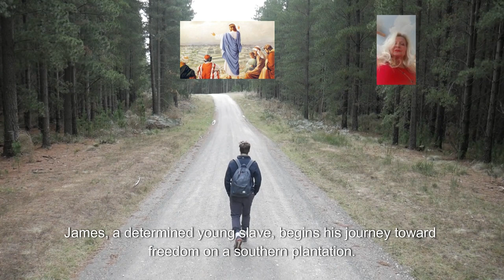"Finding Happiness Beyond Separation: A Journey to Something Better"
"Finding Happiness Beyond Separation: A Journey to Something Better" Do you dream of finding happiness and a brighter future beyond separation? Look no further, because we have the answers you are seeking. In our captivating video, "Finding Happiness Beyond Separation: A Journey to Something Better," we delve deep into the realm of personal growth and self-discovery after divorce. We explore the profound experiences and valuable lessons learned by individuals who have embarked on a path to reclaim their lives. Through heartfelt interviews and inspiring narratives, we uncover the possibilities that lie beyond divorce. Our experts share insightful strategies and practical tips that will help you navigate this challenging time, paving the way towards a more fulfilling and joyful existence. Join us as we explore the transformative journey of individuals who found happiness despite their separation. Discover the power of self-reflection, healing, and personal development as they navigate challenges and find meaning in their lives. This thought-provoking video sheds light on various aspects of post-divorce life, including rebuilding relationships, cultivating self-love, and forging a new identity. We address common pitfalls, offer guidance for co-parenting, and share empowering stories of individuals who have triumphed over adversity. If you're seeking hope and inspiration, this video is a must-watch. Gain valuable insights and practical advice, and discover the true potential that lies within you even after divorce. Unleash a renewed sense of purpose, happiness, and fulfillment. Embrace the journey to "Something Better" and find the happiness you deserve. Join us now and start rebuilding your life beyond separation. Are you tired of the constant stress and heartache that come with divorce? Do you dream of finding happiness and a brighter future beyond separation? Look no further, because we have the answers you are seeking. In our captivating video, "Finding Happiness Beyond Separation: A Journey to Something Better," we delve deep into the realm of personal growth and self-discovery after divorce.
embarked on a path to reclaim their lives.
Discover the power of self-reflection, healing, and personal development as they navigate challenges and find meaning in their lives. This thought-provoking video sheds light on various aspects of post-divorce life, including rebuilding relationships, cultivating self-love, and forging a new identity. We address common pitfalls,
If you're seeking hope and inspiration, this video is a must-watch. Gain valuable insights and practical advice, and discover the true potential that lies within you even after divorce. Unleash a renewed sense of purpose, happiness, and fulfillment. Embrace the journey to "Something Better" and find the happiness you deserve. Join us now and start rebuilding your life beyond separation. Are you tired of the constant stress and heartache that come with divorce? Do you dream of finding happiness and a brighter future beyond separation? Look no further, because we have the answers you are seeking. In our captivating video, "Finding Happiness Beyond Separation: A Journey to Something Better," we delve deep into the realm of personal growth and self-discovery after divorce. We explore the profound experiences and valuable lessons learned by individuals who have embarked on a path to reclaim their lives If you're seeking hope and inspiration, this video is a must-watch. Gain valuable insights and practical advice, and discover the true potential that lies within you even after divorce. Unleash a renewed sense of purpose, happiness, and fulfillment. Embrace the journey to "Something Better" and find the happiness you deserve. Join us now and start rebuilding your life beyond separation.